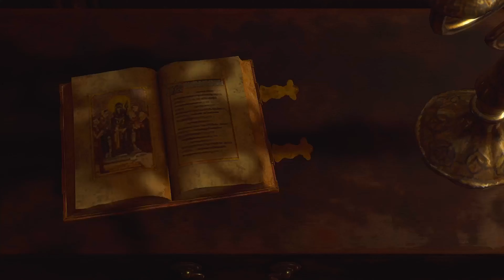Resident Evil 4 Remake Прохождение 100% [Без Урона - Сложность Хардкор] Серия 2 Дель Лаго.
Resident Evil 4 Remake Прохождение 100% [Без Урона - Сложность Хардкор] Серия 2 Дель Лаго. Игровой процесс на PlayStation 5.
Полное прохождение Resident Evil 4 Remake на сложности Хардкор, со сбором всех сокровищ, выполнением всех квестов, нахождением всех заводных смотрителей, в формате [Без Урона]

☑️ Для желающих поддержать HaRD Game:

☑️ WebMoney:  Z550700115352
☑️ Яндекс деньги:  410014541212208